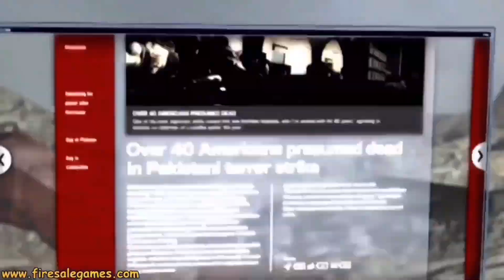Metal Gear Rising: Revengence Unleashed: 10-Minute Speedrun Extravaganza!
Get ready for a mind-blowing 10-minute speedrun of Metal Gear Rising: Revengence, exclusively on Maxonum! Watch as Raiden, the katana-wielding cyborg, blitzes through a world on the edge of chaos. This speedrun pushes the game's fast-paced, action-oriented gameplay to its absolute limits. Witness 'Blade Mode' in all its glory as we slice and dice through obstacles, showcasing a masterclass in advanced combat mechanics.

In this blistering run, every second counts. Experience the thrill as Raiden takes on formidable bosses like Jetstream Sam and the Winds of Destruction in record time. No room for stealth here—this is all about speed, precision, and showcasing expert-level strategies for rapid progression.

Set four years after Metal Gear Solid 4, the game's universe is a dystopian landscape teeming with corrupt PMCs and advanced cyborg technology. As Raiden, we delve into the morally complex world of Desperado Enforcement LLC and shatter their devious schemes in the blink of an eye.

If you're a fan of high-octane gameplay and edge-of-your-seat action, you can't afford to miss this breathtaking speedrun. This is Metal Gear Rising: Revengence like you've never seen it before.